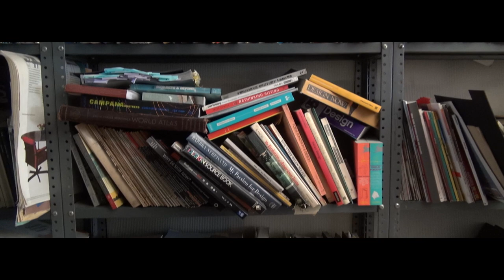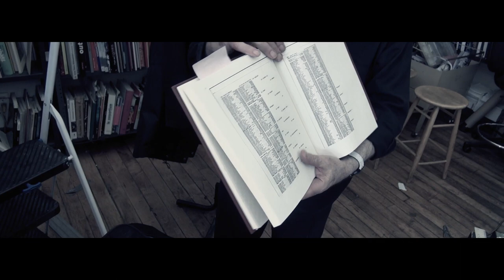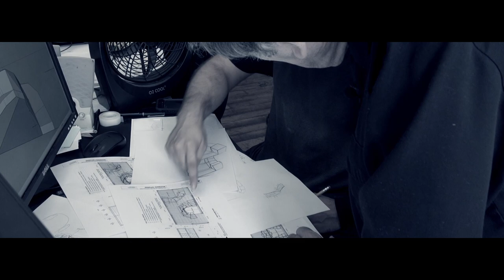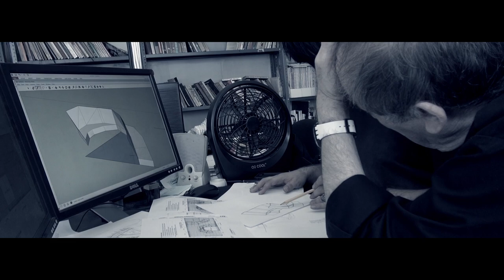Vito Acconci | I Never Liked Art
Pioneer of performance art, Vito Acconci takes us through his influential and dynamic career, from his beginnings as a poet, through performance and media, to the world of design and architecture. "I never liked art. I never wanted to do art. I wanna have some effect on the world. I want to do projects I never really seen before"

Vito Hannibal Acconci (b. 1940) is an American poet, designer, landscape architect, performance and installation artist.

Acconci began his career as a poet, editing 0 TO 9 with Bernadette Mayer in the late 1960s. In the late 1960s, Acconci transformed himself into a performance and video artist using his own body as a subject for photography, film, video, and performance. Most of his early work incorporated subversive social comment.
His performance and video work was marked heavily by confrontation and Situationism. In the mid-1970s, Acconci expanded his métier into the world of audio/visual installations.

One installation/performance piece from this period is Seedbed (January 15–29, 1971). In Seedbed Acconci lay hidden underneath a gallery-wide ramp installed at the Sonnabend Gallery, masturbating while vocalizing into a loudspeaker his fantasies about the visitors walking above him on the ramp. One motivation behind Seedbed was to involve the public in the work's production by creating a situation of reciprocal interchange between artist and viewer.

Acconci has taught at many institutions, including the Nova Scotia College of Art and Design, Halifax; California Institute of the Arts, Valencia; Cooper Union; School of the Art Institute of Chicago; Yale University; University of Iowa, Pratt Institute; and the Parsons School of Design.

He currently teaches at Brooklyn College in the Art Department and Performance and Interactive Media Arts programs and is an Adjunct Associate Professor at Pratt Institute in the Graduate Architecture and Urban Design Department.

CREDITS
Vito Acconci | filmed by Out of Sync | NYC Sept 2015
Interview | Jesper Bundgaard
Camera and edit | Per Henriksen
Producer | Out of Sync
Artworks courtesy | Vito Acconci